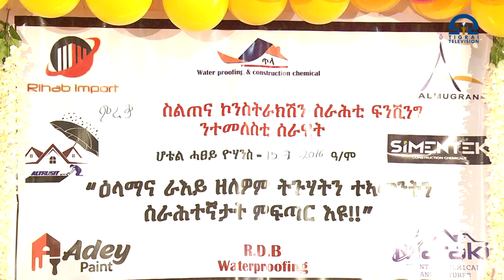ስራሕቲ ኮንስትራክሽንን ፊኒሽንግን ጥላ ዘሰልጠኖም 140 ኣብ መኸተ ዝነበሩ ኣባላት ሰራዊት ኣመሪቑ፡፡